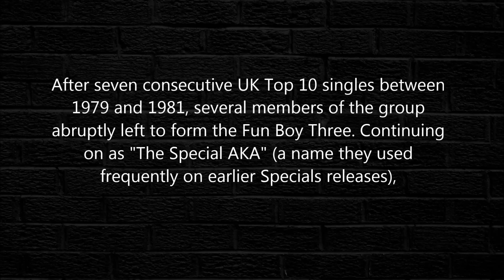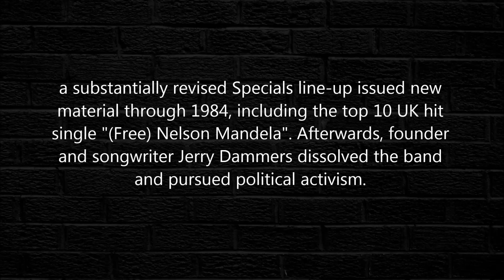The Specials - Do Nothing 1980 [HQ]